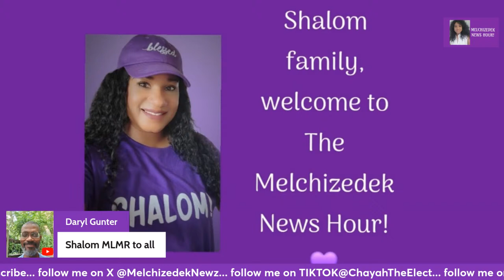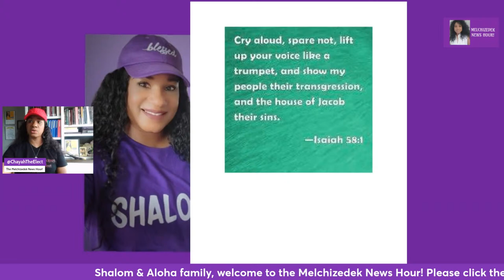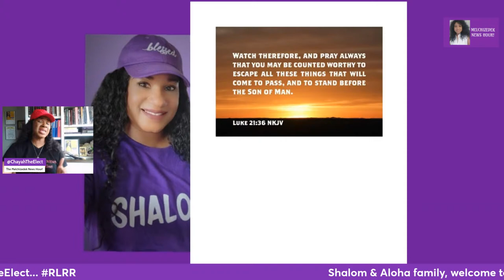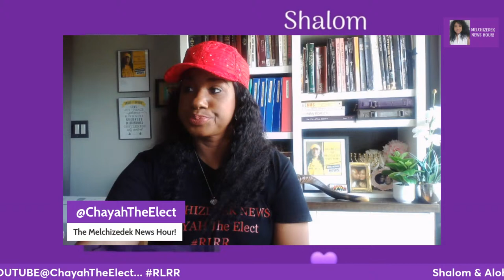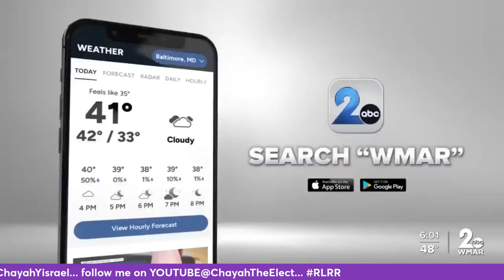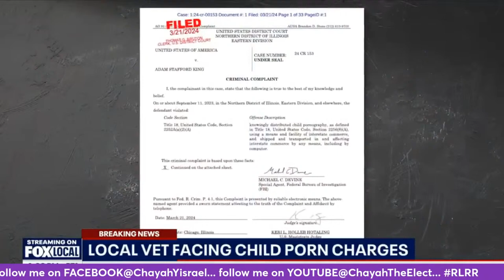April 1ST, Melchizedek News Hour.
Shalom and Aloha family👋🏾 Welcome to the Melchizedek News Hour. Here you'll get the latest world news headlines, current events, spiritual encouragement, biblical edification and more importantly a whole lotta love and a whole lotta laughs. The only news channel representing for the true Messiah and King of Kings (Christ, Motsah The Lamb, Yeshua, Yahusha-Ha'machiach) The motto of this Channel is UNITY along with real love and real respect for ALL GOD'S children...AMEN

Sistah Chayah The Elect